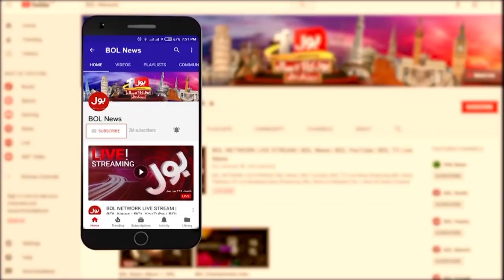Altaf Hussain Entry in Pakistan Politics? | MQM London Active in Karachi | Breaking News